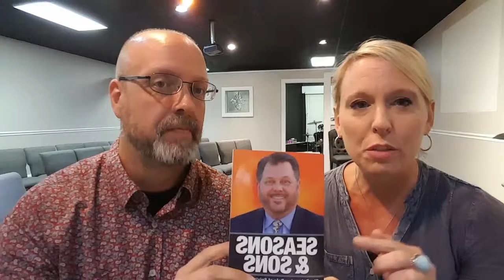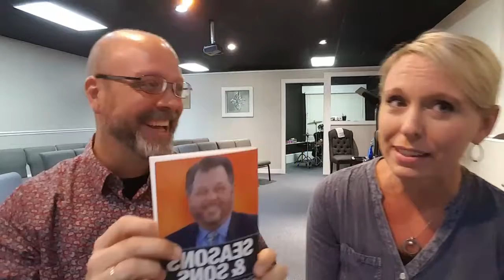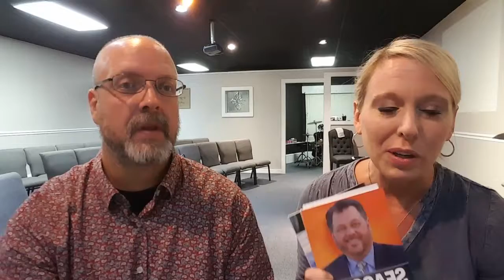The New Season in the Earth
The New Season of spiritual fathers and sons has arrived. Tonight we filled in for Dr Paul Crites on his nightly broadcast "Wisdom Talk."